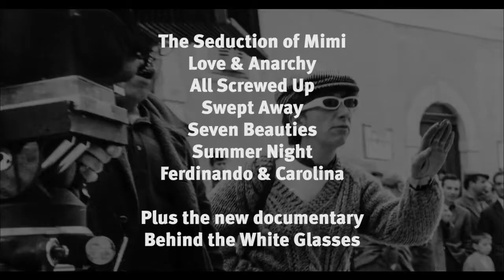1975 Seven Beauties Official Trailer 1 Medusa Distribuzione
1975 Seven Beauties
Category: Comedy, Drama, War
Production:  Medusa Distribuzione
Director:  Lina Wertmüller
Cast:
Giancarlo Giannini ... Pasqualino Frafuso aka Settebellezze
Fernando Rey ... Pedro the Anarchist Prisoner
Shirley Stoler ... The Prison Camp Commandant